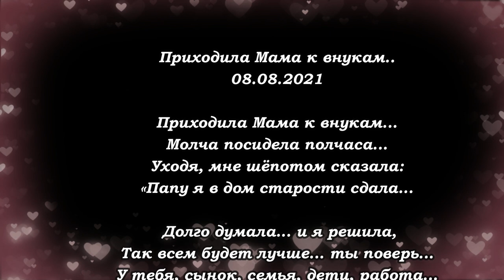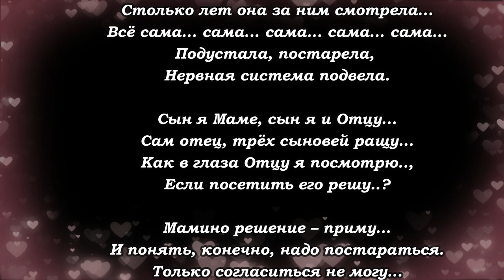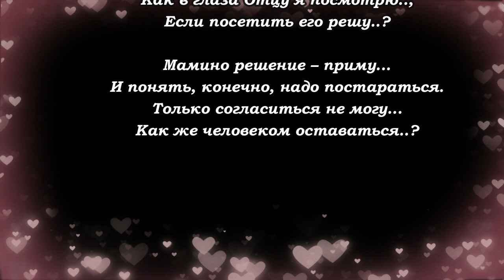"Приходила Мама к внукам..." Эдуард Шнайдер. Читает: автор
Автор: Эдуард Шнайдер